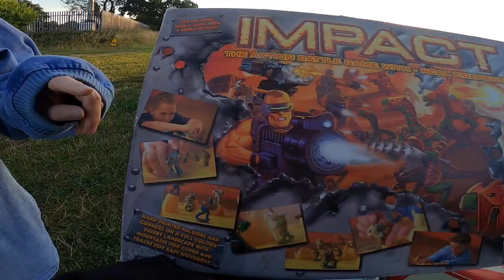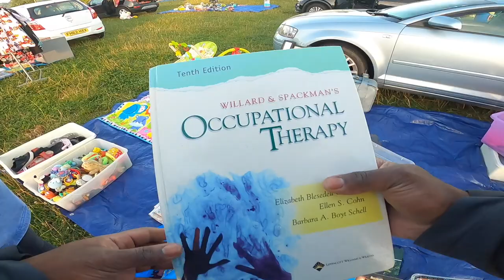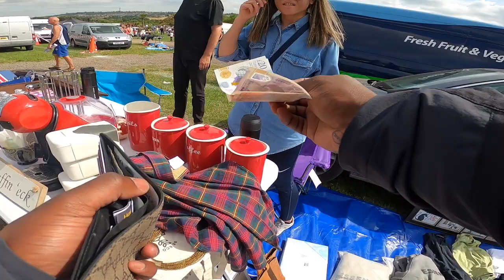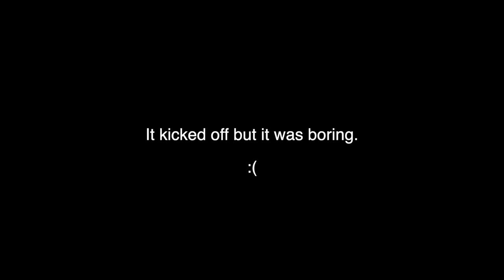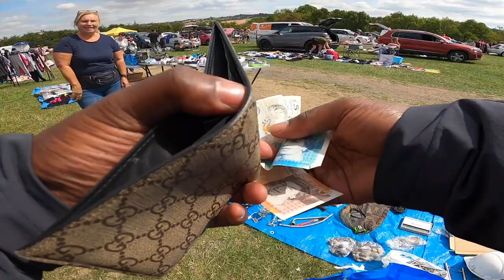Finding Stuff At The Car Boots To Pay The Bills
Lola and I are out once again, finding the deals and hunting for treasure!

GoPro I use
Studio Camera (canon m50)
Lighting Setup for Youtube and Ebay